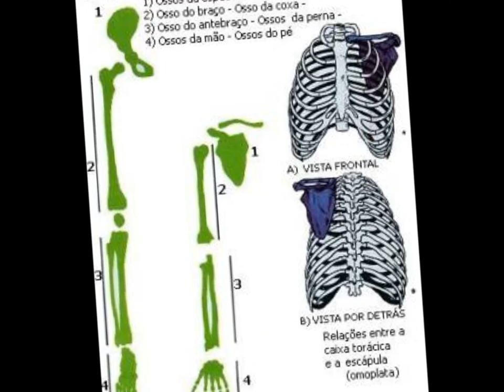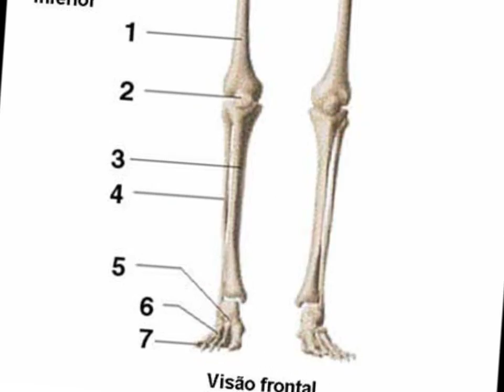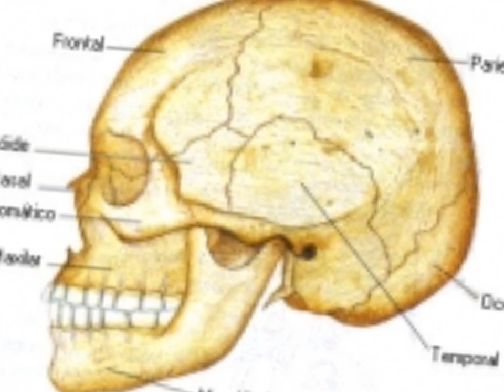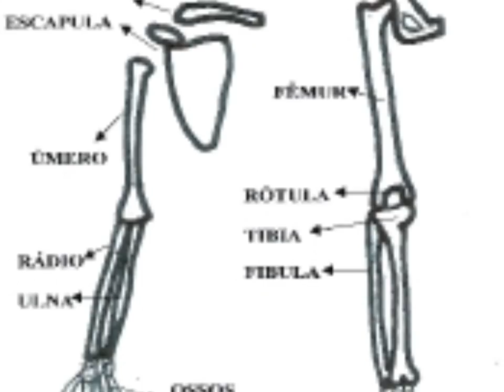ZÉ ESQUELETO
A letra desta canção foi criada em agosto de 2010 por Daniela Fernandes de Almeida,estudante de educação física, compositora,pianista e dançarina.Em fevereiro de 2011 foi gravada na voz de Julio D'Zambê no CD Balão de Histórias.